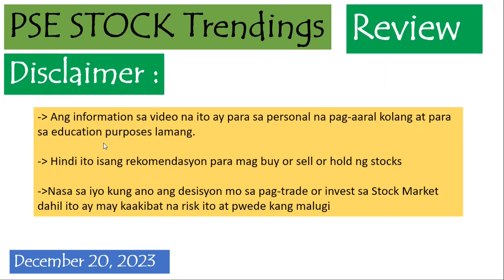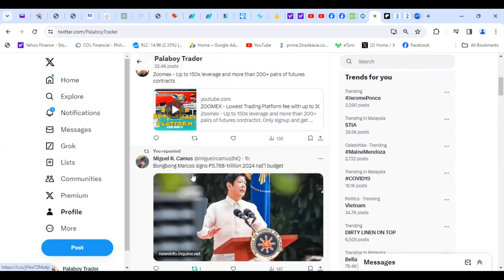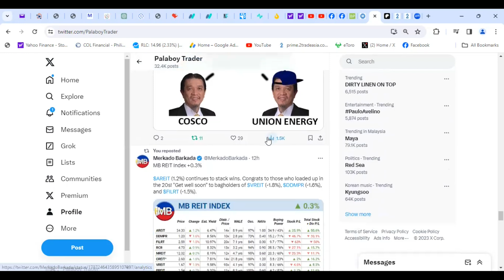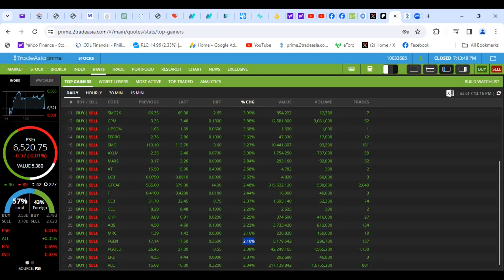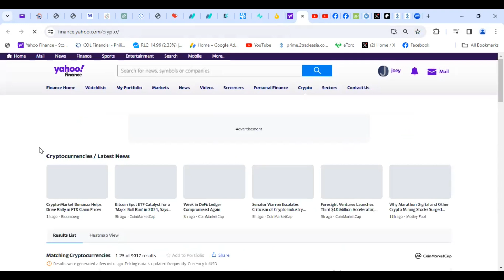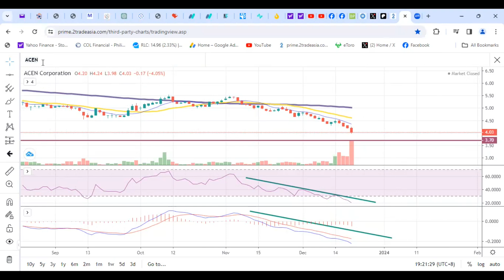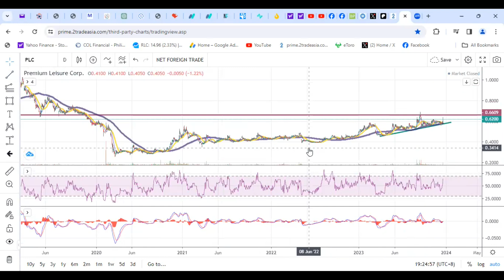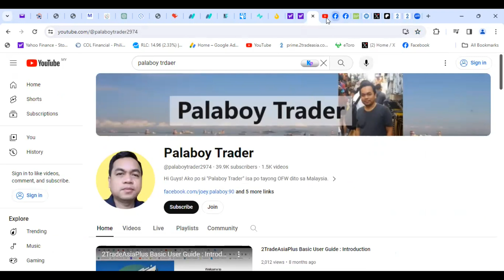PSE Stock Trendings Review: December 20, 2023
✅Gadgets
4K Ultra HD Action Camera Underwater Helmet Video Recording